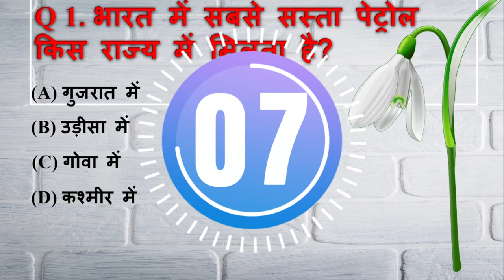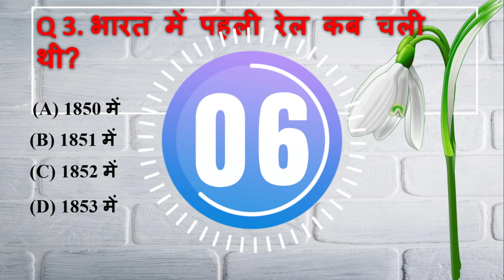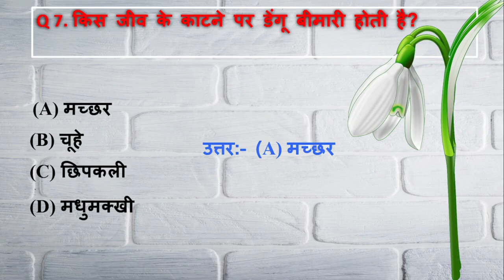Gk Questions And Answers | Gk Quiz | General Knowledge | Gk ke sawal | Gk Questions In Hindi 2023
interesting gk quiz in hindi || Q 2. मसालों की रानी किसे कहा जाता है? video agar pasand n ho to comment me jakar jaroor likhen deslike || agar video pasand ho to jakar likhen or likes or gkinhindi

your queries 👇👇
🔻. gk
🔻. general knowledge
🔻. important gk questions and answer for competitive exams
🔻. quiz test
🔻. br gk study
🔻. important gk
🔻. quiz test
🔻. competitive quiz
🔻. quiz questions
🔻. general knowledge questions
🔻. gk quiz
🔻. india gk
🔻. hindi gk
🔻. samanya gyan
🔻. gk questions
🔻. lucent gk
🔻. lucent gk
🔻. lucent geography
🔻. geography gk
🔻. lucent mcq
🔻. gk
🔻. gk questions and answers
🔻. gk question
🔻. general knowledge
🔻. br gk study
🔻. gk questions
🔻. g k
🔻. question
🔻. general knowledge questions and answers
🔻. samanya gyan
🔻. gk ke sawal
🔻. knowledge
🔻. question answer
🔻. general knowledge questions
🔻. gk knowledge
🔻. जनरल नॉलेज
🔻. जीके
🔻. gk quiz
🔻. g.k
🔻. gk
🔻. gk question
🔻. gk afroz
🔻. gk questions
🔻. gktoday
🔻.gk tricks
🔻. gk study adda
🔻. gk video
🔻. gk live
🔻. question
🔻. सामान्य ज्ञान
🔻. general knowledge ke question
🔻. gk knowledge
🔻. gk dijiye
🔻. general class
🔻. brgkstudy
🔻. gk
🔻. gk question
🔻. gk questions and answers in hindi
🔻. gk police
🔻. gk ias
🔻. gk ips
🔻. student motivation